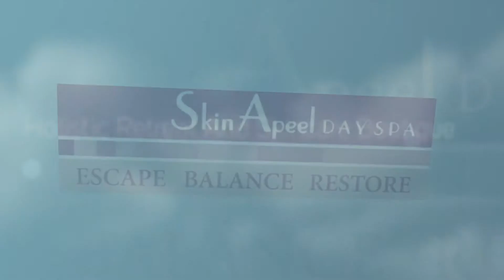Specialty Massages Boca Raton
Try Specialty Massages Boca Raton

Established in 1992, Skin Apeel Day Spa provides a holistic retreat a peaceful place where you can lose yourself for any length of time to heal and soothe mind, body and spirit.

Leaving our day spa can be difficult but we invite you to return and indulge yourself again and again...

Stop by and try Try Specialty Massages Boca Raton at our Day Spa!